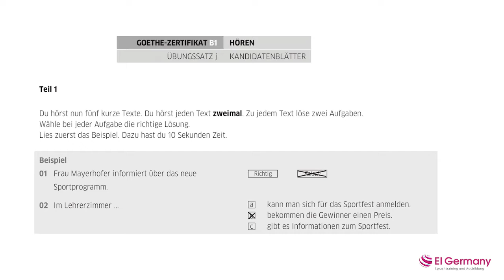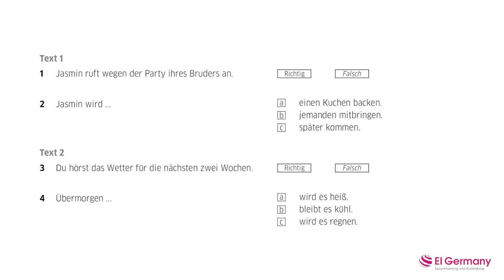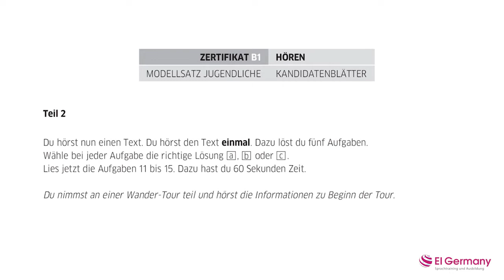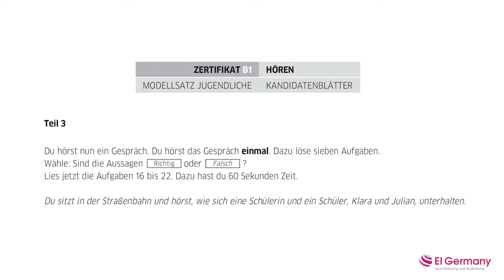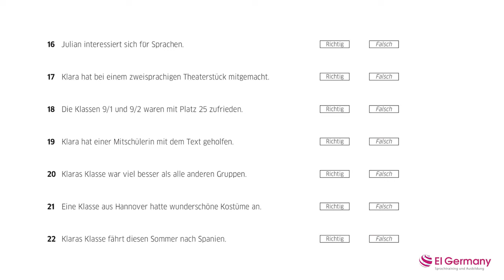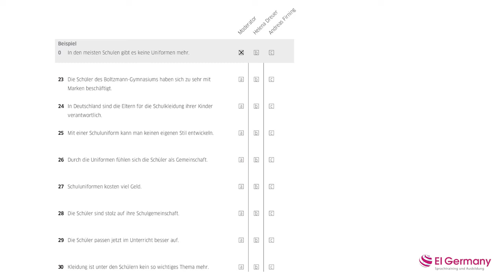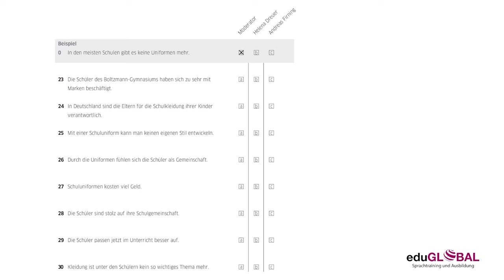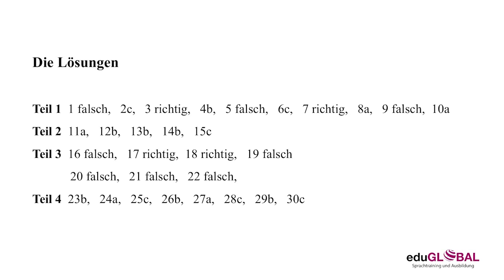[Telc] Đề 03 - Kĩ năng Nghe B1